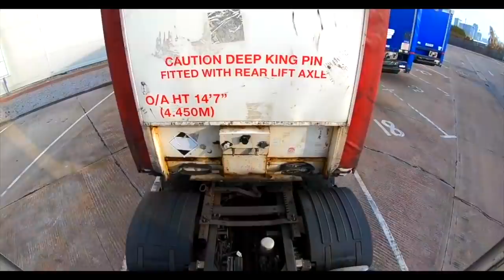Trucker Jay in the UK:Sorry we're full!